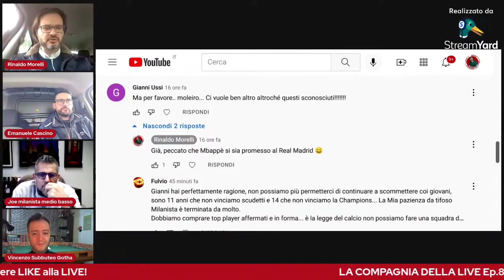GIOVANNI VISMARA e i TOP PLAYER che il Milan non compra - La Compagnia della Live 19-11-2021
Giovanni Vismara sui tifosi che si lamentano perchè il Milan non compra i Top Player.

Segui Rinaldo Morelli e i suoi amici sui social:

SITO WEB
Il mio sito internet, dove raccolgo tutto il nostro mondo

Ogni giorno contenuti sul Milan e sul mondo della nostra squadra del cuore.

Il mio secondo canale dove si parla di calcio, trovate gli speciali e tutto quello che gira intorno al mondo del pallone.

Due gruppi: quello dove ogni giorno con gli amici mi confronto sul Milan e sul calcio e dove va in onda il SuperTeleShow, e quello delle News.

Il mio account Twitter, dove presento i video e scrivo qualche spunto di riflessione sul calcio.

Il profilo dove pubblico quello che mi viene in mente, non sempre e solo calcio ma anche spunti di riflessione “sui generis”.